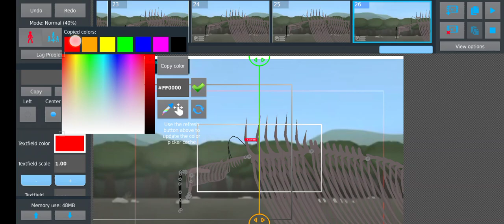Y A B O I (also founding eren titan is by millar)